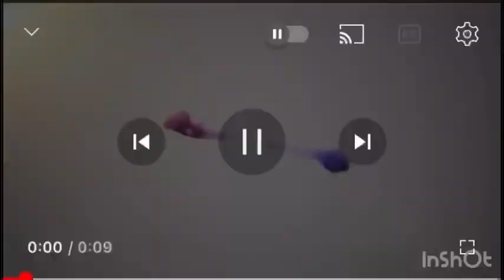Lari ada birds Market Lahore Pakistan Har nasal ka kabootars mandi main